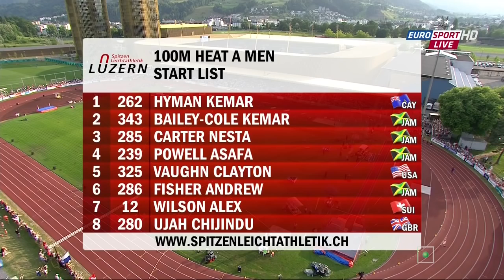387 Asafa Powell 9 87 wins 100m A HD Race Luzern 2015